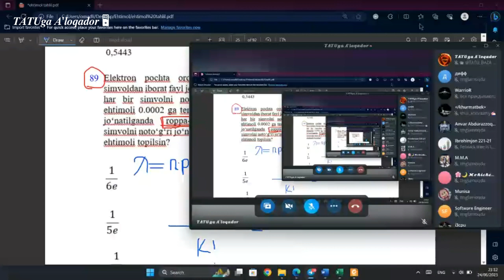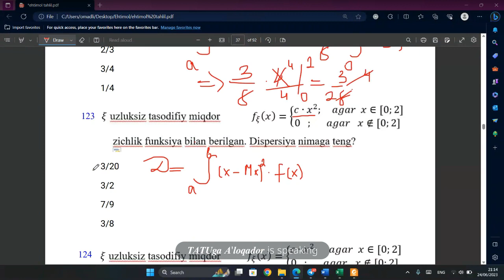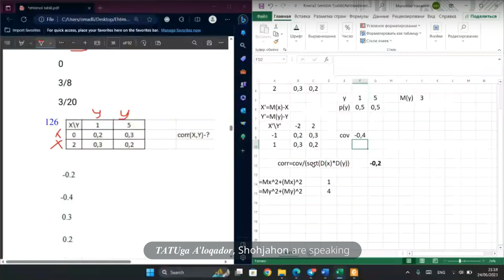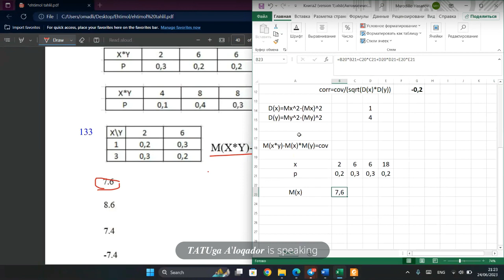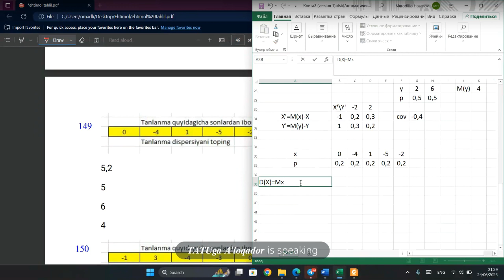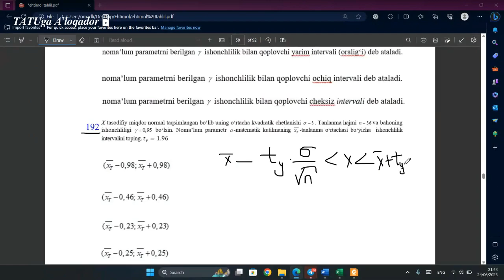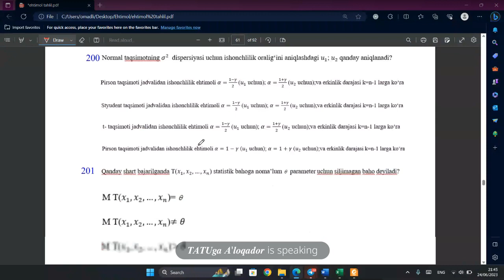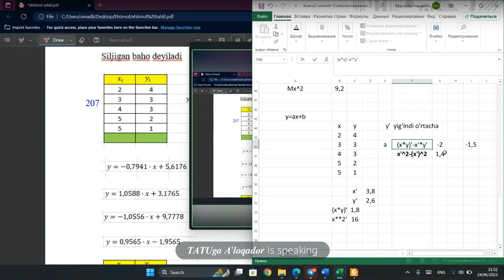Ehtimol tahlil 2 qism